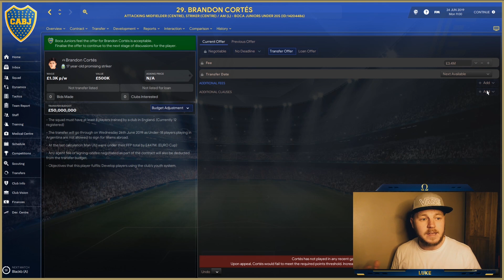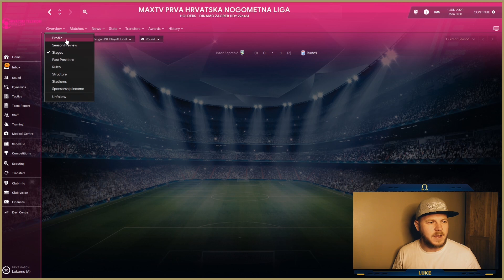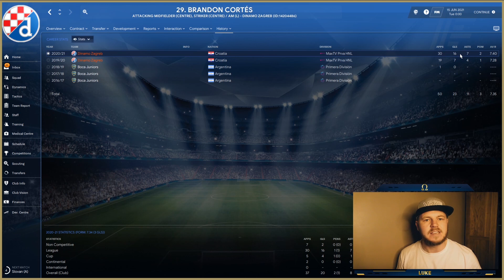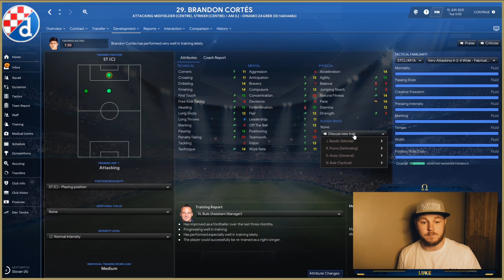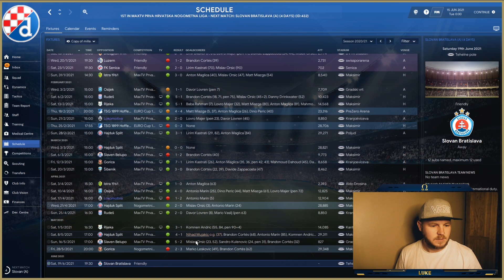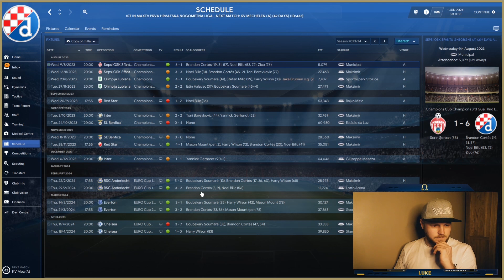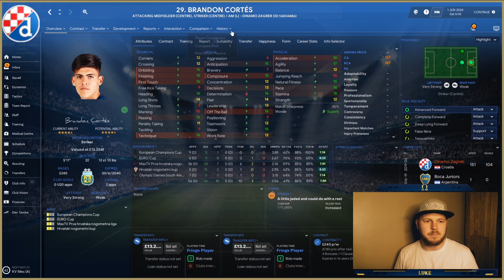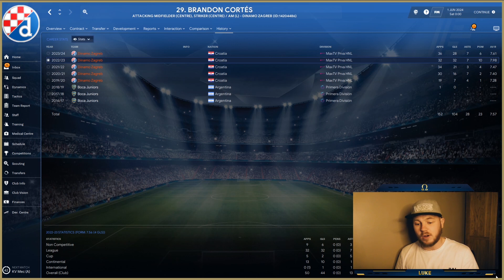7.98 Av Rating & The Best Pass Completion in the team as a ADVANCED FORWARD | FM20 Player Spotlight